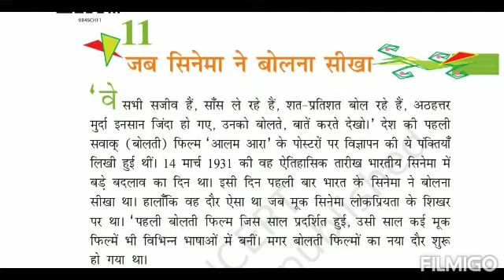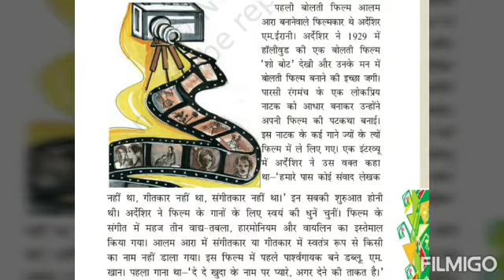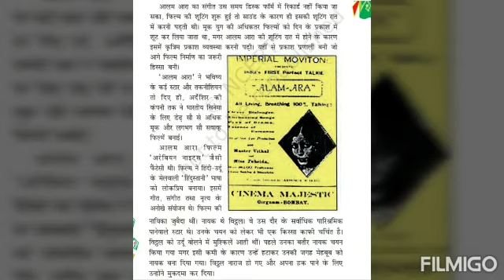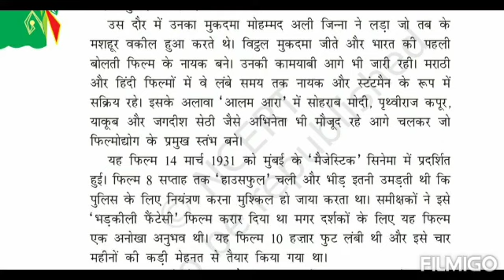Class 8 Hindi, Chapter 11